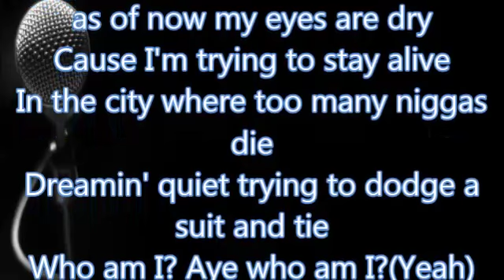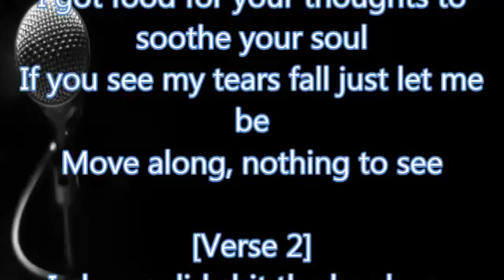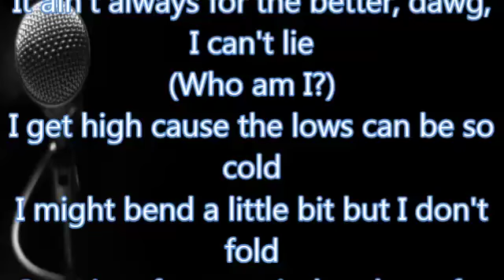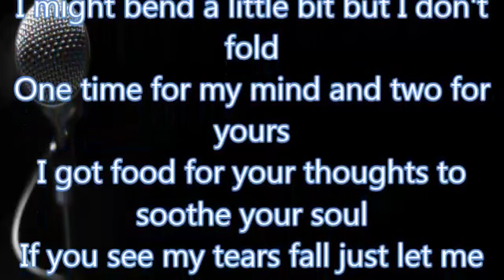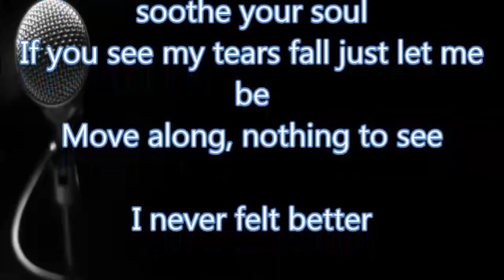J.Cole - 03' Adolescence (Lyrics)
[Produced by Willie B]

[Verse 1]
I grew up, a fucking screw up
Tie my shoe up, wish they was newer
Damn, need something newer
In love with the baddest girl in the city, I wish I knew her
I wish I won't so shy, I wish I was a bit more fly
I wish that I, could tell her how I really feel inside
That I'm the perfect nigga for her, but then maybe that's a lie
She like a certain type of nigga, and it's clear I'm not that guy
Ball player, star player, I'm just watchin' from the side
On the bench, cause my lack of confidence won't let me fly
I ain't grow up with my father, I ain't thinkin' 'bout that now
Fast forward four years or so from now I'll probably cry
When I realize what I missed, but as of now my eyes are dry
Cause I'm trying to stay alive
In the city where too many niggas die
Dreamin' quiet trying to dodge a suit and tie
Who am I? Aye who am I?(Yeah)

[Hook]
Things change, rearrange and so do I
It ain't always for the better, dawg, I can't lie
I get high cause the lows can be so cold
I might bend a little bit but I don't fold
One time for my mind and two for yours
I got food for your thoughts to soothe your soul
If you see my tears fall just let me be
Move along, nothing to see

[Verse 2]
I always did shit the hard way
My nigga Squirrel slangin' in the hallway
Burnt CD's and trees like this was Broadway
Times Square, kept the dimes there in the locker
Some Reggie Miller
With more brown hairs than Chewbacca
Whispers that he got it for the low low, sell a
Dime for a dub, them white boys ain't know no better
Besides, what's twenty dollars to a nigga like that?
He tell his pops he need some lunch and he gon' get it right back
I peep game
Got home snatched my mama keychain
Took her whip, the appeal, too ill to refrain
I hit the boulevard pull up to my nigga front do'
His mama at home, she still let em' hit the blunt though
I told her hello, and sat with my nigga and laughed
And talked about how we gon' smash all the bitches in class
I complimented how I see him out here getting his cash
And just asked, "What a nigga gotta do to get that?
Put me on," he just laughed when he seen I was sure
17 years breathing his demeanor said more
He told me, "Nigga, you know how you sound right now?
If you wasn’t my mans, I would think that you a clown right now
Listen, you everything I wanna be that's why I fucks with you
So how you looking up to me when I look up to you?
You bout to go get a degree, I'ma be stuck with two choices:
Either graduate to weight or selling number two
For what? A hundred bucks or two a week?
Do you think that you would know what to do if you was me?
I got, four brothers, one mother that don't love us
If they ain't want us why the fuck they never wore rubbers?"
I felt ashamed to have ever complained about my lack of gear
And thought about how far we done came
From trailer park to a front yard with trees in the sky
Thank you mama, dry your eyes, there ain't no reason to cry
You made a genius and I, ain't gon' take it for granted
I ain't gon' settle for lesser, I ain't gon' take what they handed
Nah I'm gon' take what they owe me and show you that I can fly
And show old girl what she missing, the illest nigga alive
Aye who am I?

I never felt better

 Written By Jimmy Van Heusen, J. Cole, Johnny Burke & Willie B
Mixed By Juro "Mez" Davis
Recorded By Juro "Mez" Davis